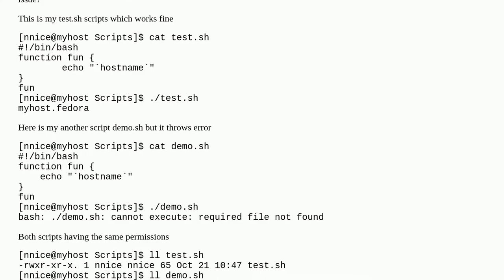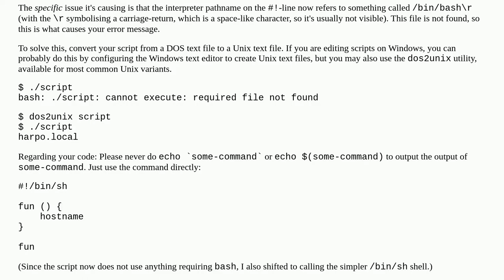Linux Bash Shell Script Error: cannot execute: required file not found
A special thanks goes out to the community

  scripting bash fedora shell-script linux